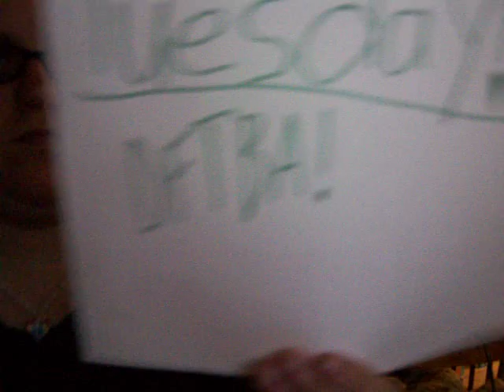6.3.08 Rachel's First 7 Awesome Nerdfighting Tuesday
I promise that in the future my videos will be less hectic and more put together. I'm suffering from lack of editing software currently because kodak cameras don't like Windows Movie Maker.